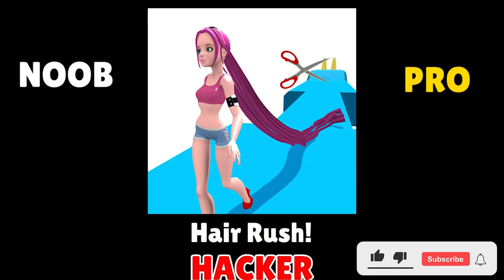NOOB vs PRO vs HACKER in Hair Rush!